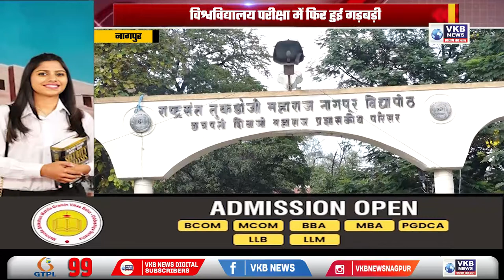विश्वविद्यालय परीक्षा में फिर हुई गड़बड़ी